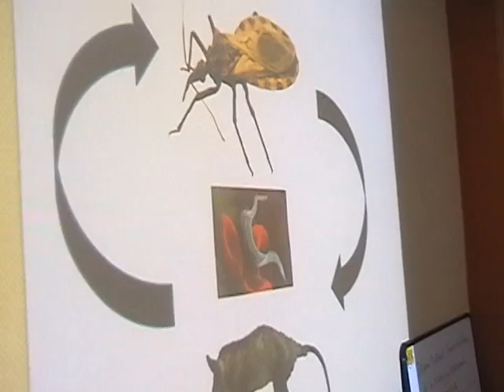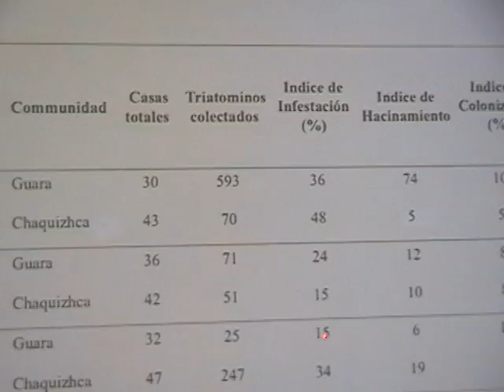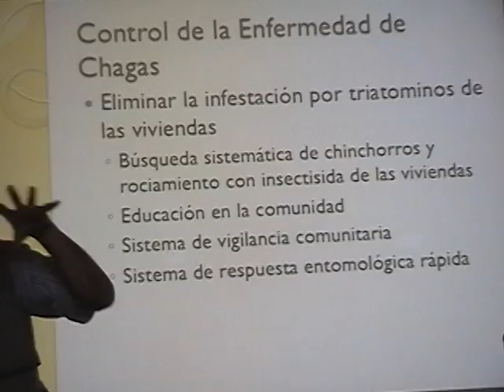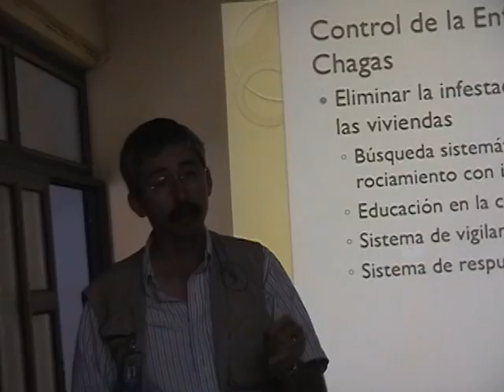Reunión entre Centro de investigación en enfermedades infecciosas y Ayuda en Acción